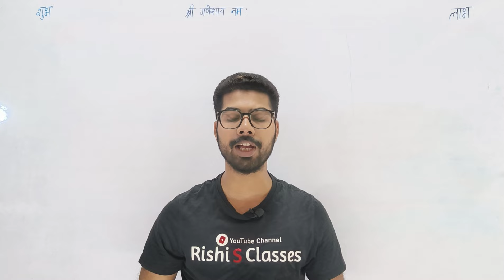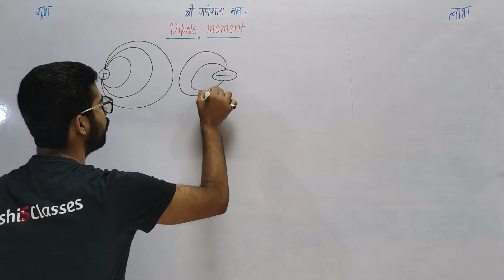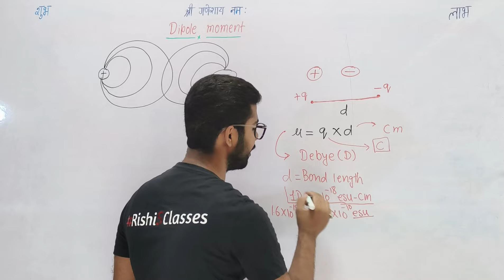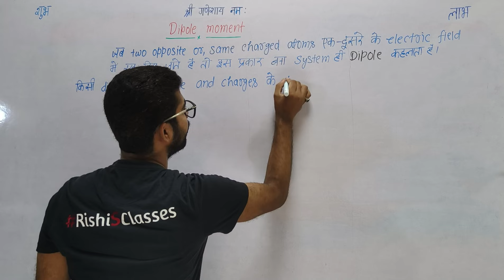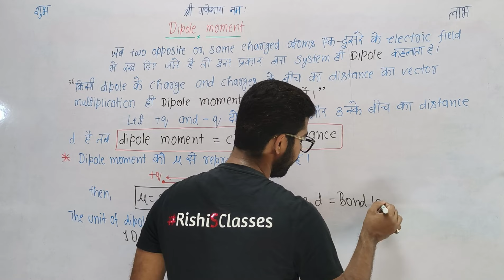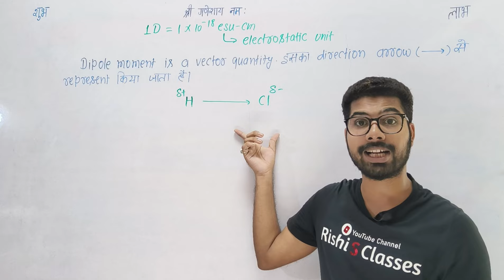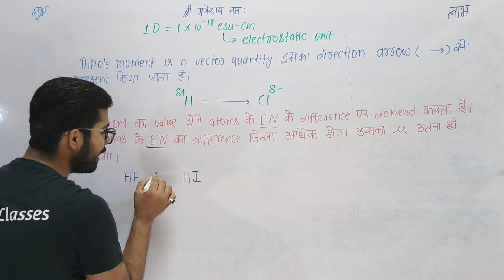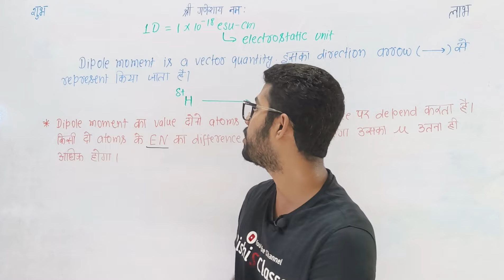Dipole moment|Bsc 1st semester chemistry|Chapter 1|Molecular polarity and weak chemical forces|L11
Bsc 1st semester chemistry के आज के इस lecture में हम Bsc 1st semester chemistry classes में fundamental of chemistry का 11th lecture ले कर आए हैं।

Bsc 1st semester chemistry unit 1 molecular polarity and weak chemical forces में dipole moment के बारे में पढ़ेंगे।

◆ 📝हमारा पढाई का चैनल : Rishi S Classes

अगर आपको अपने channel के videos अच्छे लगते हो तो video को like👍 कीजिए और आप सभी अपना feedback comment करके बताइये और अपने दोस्तों के साथ भी share करे जिनसे वो भी इन topics को पढ़ सके।

अगले आने वाले videos के notification पाने के लिए, अपनी तैयारी को बेहतर बनाने के लिए, हमारे साथ बने रहने के लिए अपने channel "Rishi S Classes" को अभी subscribe कीजिए।

तो हम सब मिलते हैं अपने next video में तब तक के लिए
'पढ़ते रहिए, संघर्ष करते रहिए और सफल होते रहिए!'

🔥 Remember every new video at 8:00 AM